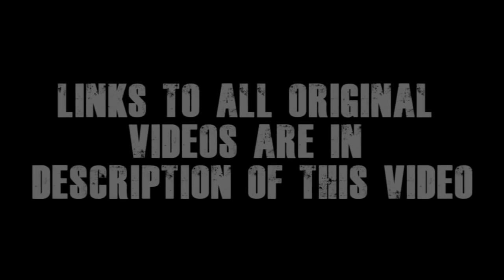Death of Beth - Reactions Compilation (27 reactions) The Walking Dead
Re-Upload from "AdikTheOne" Channel

Here i've compiled many reactions of people who watched mid-season finale of The Walking Dead's 5th season. Below you can find links to all original videos used in this video.